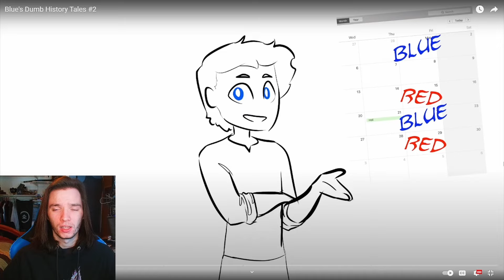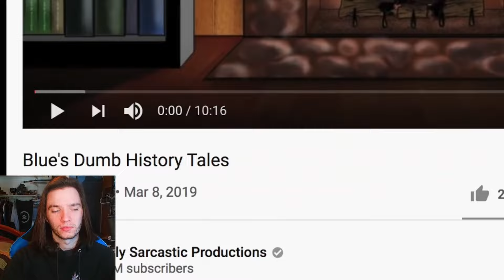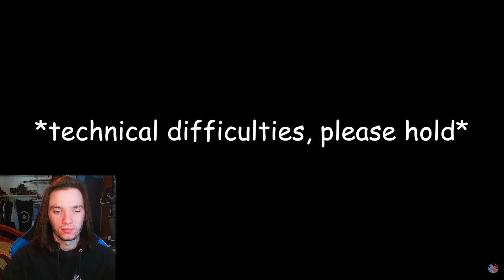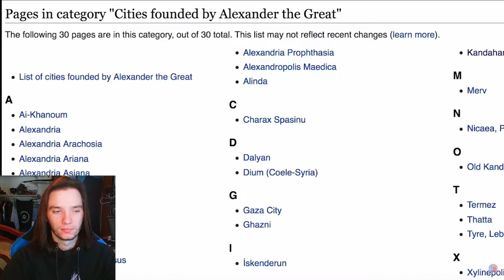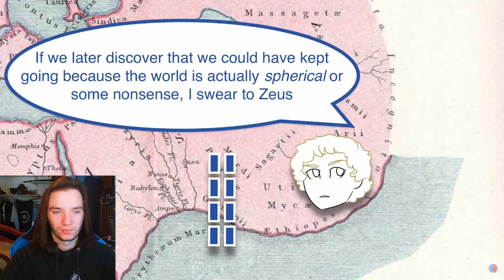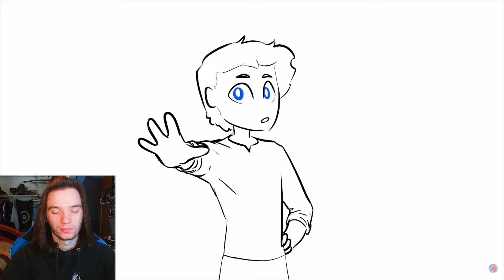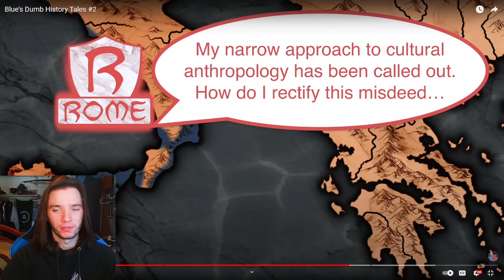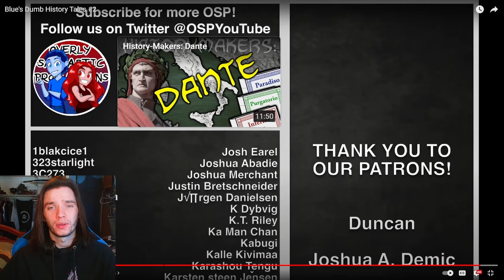Historian Reacts - Blue's Dumb History Tales #2 by Overly Sarcastic Productions